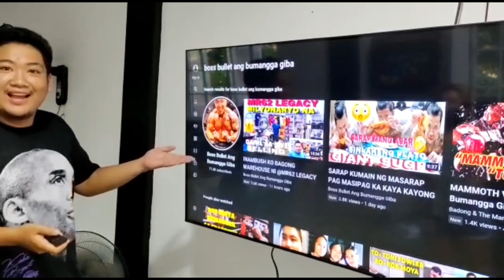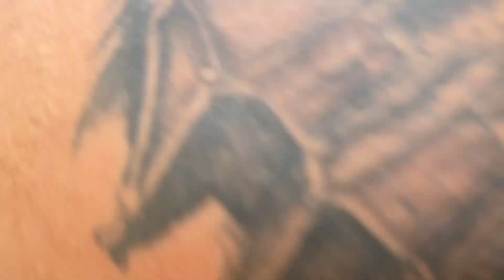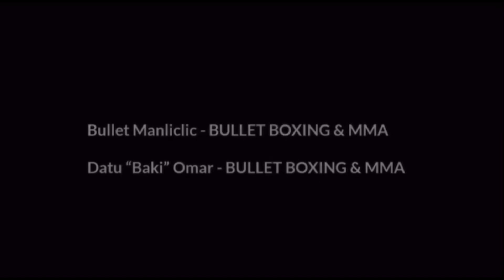MATAPANG KA AH BATA NG RAPER NA SI CRAZYMIX INUPAKAN NI BOSS BULLET